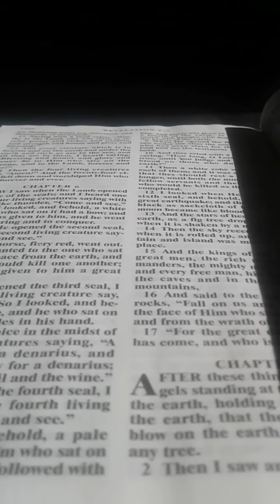Pt2 Rev.~3 Days Rain, Thunder & Darkness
JOEL 2:32 for "WHOEVER WILL CALL ON THE NAME OF THE LORD WILL BE SAVED." Please read from The Book of Revelation. Today, we resumed our collective study of Rev. 6-7. The scripture reveals we will experience the sixth seal/the mega earthquake and the stars (perhaps meteorites). In Rev. 7, the 144k are sealed and protected from harms way then the great multitude from the tribulation, are raptured.
REPENT~FORGIVE~HUMBLE YOURSELF BEFORE THE LORD.